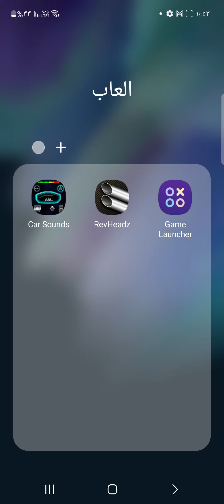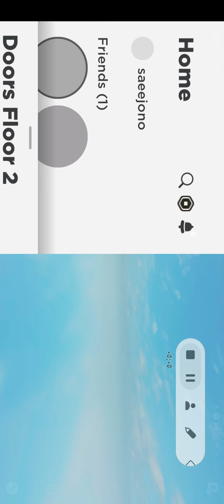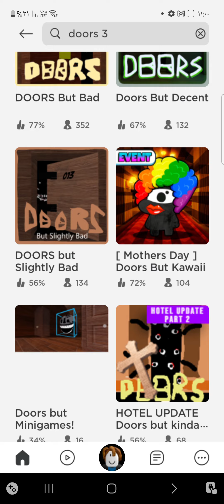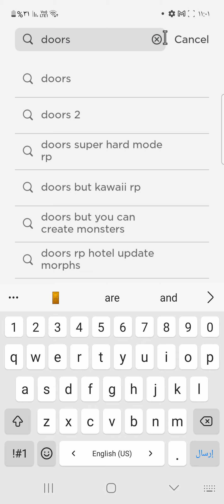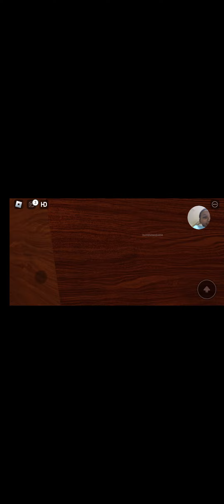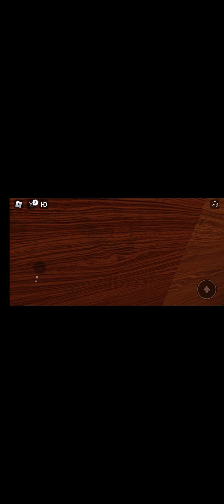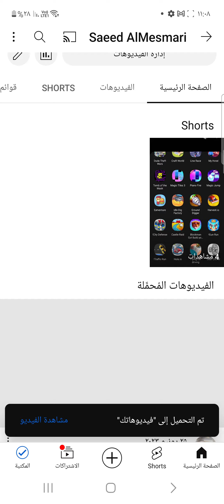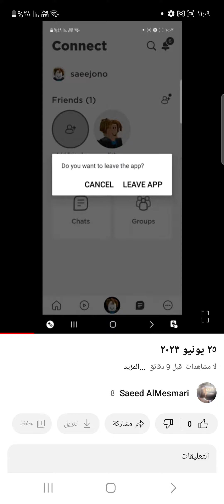٢٥ يونيو ٢٠٢٣